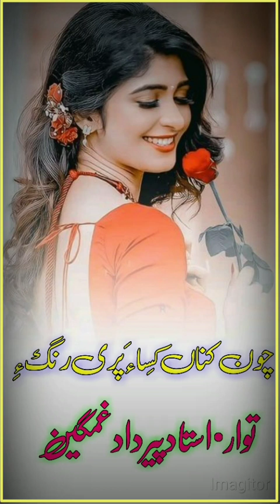New Balochi Best Song. چون کناں کِسا ءَ پری رنگ ءِ.